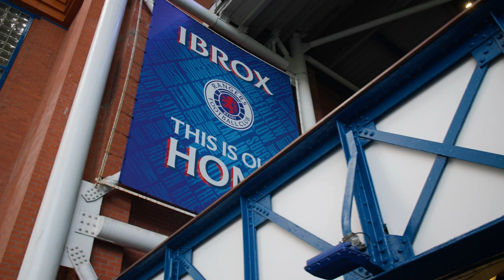TRAILER | Inside Ibrox | Rangers v Bayer Leverkusen | 10 Dec 2022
See behind the scenes from Rangers win over Bayer Leverkusen.